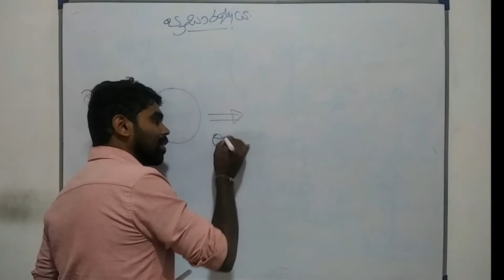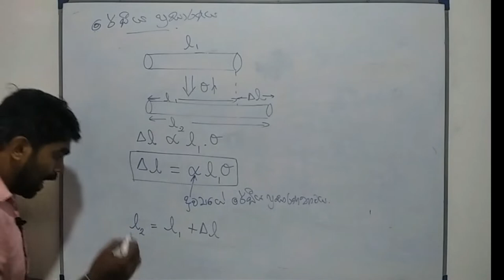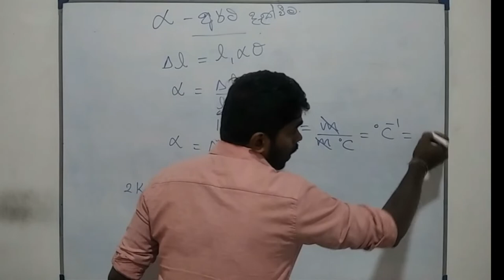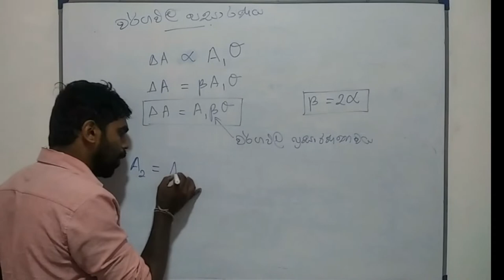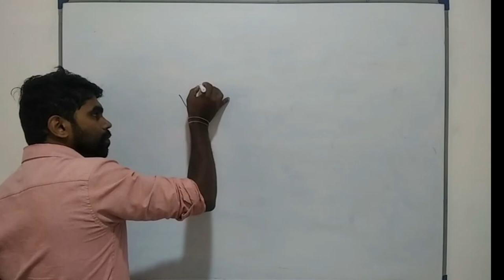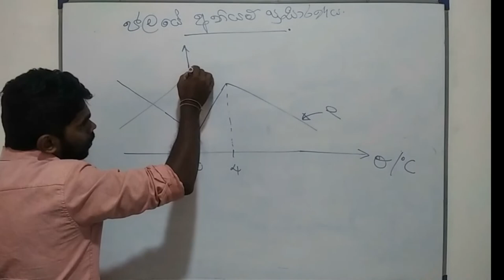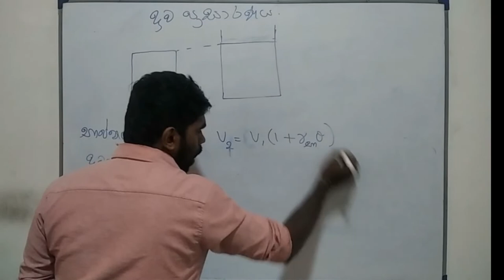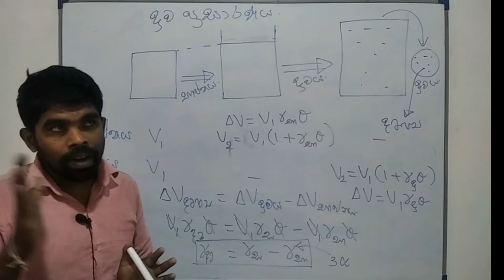Heat |Thermal expansion| Advanced level Physics| Complete discussion in Sinhala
Hello, I'm Sandaruwan. In this video I'm discussing lesson Heat (Thermal expansion) for advanced level students in Sinhala

PDF download link👇👇👇👇
තාපය (සන්නයනය 03)

What's app
දිනපතා මෙවන් වීඩියෝ බලන්න
Share කරන්න.